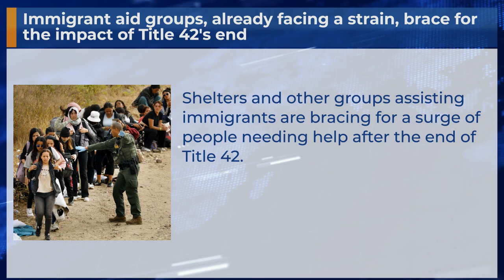Immigrant aid groups, already facing a strain, brace for the impact of Title 42's end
Shelters and other groups assisting immigrants are bracing for a surge of people needing help after the end of Title 42.